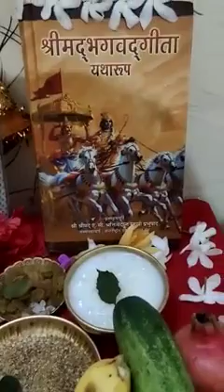happy birthday ladu gopal 🎂🎂🍨🍨video treanding अन्वी singh vlogs 🙏🙏🙏 please sub my channel 🙏